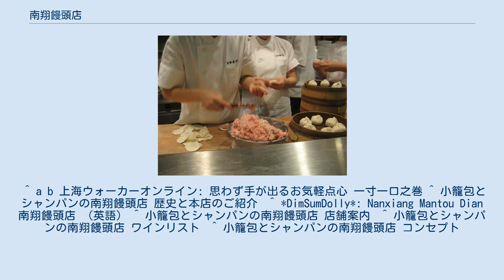南翔饅頭店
上海の旧市街、豫園商城内にある本店 南翔饅頭店（なんしょうまんとう てん、旧名: 長興樓）は、上海の小籠包専門店。
創業100年以上の老舗として知られ、本店は上海中心部旧市街の観光地豫園。
 中国国内の各地に支店を設け、中国国外にも進出。
日本では東京、川崎、大阪、福岡で五店舗があるほか、ソウル、ジャカルタ、シンガポールに支店・提携店がある。
 中国国内では現在、上海老城隍廟有限公司（シャンハイろうじょうこうびょうゆうげんこうし）が経営している。
 世界で日本への出店が最初となり、株式会社ソーホーズ・ホスピタリティ・グループがライセンス契約を得て提携、六本木ヒルズで2003年に開店。
また別系列として、株式会社南翔も2006年2月に福岡、次いで大阪・梅田にも新店舗を開店している。
 小籠包を上海で初めて売り出した点心の店、長興樓が、1960年代に「南翔饅頭店」と改名し、それ以後の店名となっている。
 城隍廟-九曲橋-南翔饅頭店（夜景） 小籠包はもともと、長興樓・初代店主の師匠である嘉定県南翔鎮（現・上海市嘉定区南翔鎮）の菓子屋「古猗園」の店主・黄明賢が「古猗園南翔小籠」として嘉定県南翔鎮（現・上海市嘉定区南翔鎮）で売り出し、南翔鎮では「南翔小籠包」と言われ親しまれていた。
 上海の点心店・長興樓は黄明賢の弟子、呉翔升が職人の趙秋栄とともに上海中心部旧市街の名勝の豫園で1900年に開店。
1920年ごろ「南翔小籠包」を売り出して人気を集め、「南翔小籠」の名は広く知れ渡った。
創業以来100年以上の歴史を経て、今もなお行列ができる名物店である。
 中国旧商業部が1989年に豫園本店の小籠包を「優秀品質製品金鼎賞」に認定して以来、小籠包は、上海の特産小吃（1995年、上海市人民政府財政貿易事務室）、中国小吃（1998年、中国調理協会）、中国名点心（2000年、国家貿易局）など、さまざまな栄誉を受けている。
本店はまた、エリザベス2世イギリス女王、クリントン元アメリカ合衆国大統領、ゴルバチョフ元ロシア大統領なども訪れている。
 南翔饅頭店本店の蟹肉小籠包 小籠包は元来肉饅頭であるが、ほかにも、野菜入り、キノコ入り、松茸鮮肉小籠（松茸入り）、海老入り、フカヒレ入り、など多種に及び、中でも著名なのが蟹黄小籠（蟹味噌入り小籠）である。
本店ではテイクアウト（持ち帰り）の値段が半額で、テーブル上のティーポットには酢が入っているという。
店によって供する種類は異なり、小籠包のみならず各種点心や料理を出しているが、その内容は店ごとに異なっている。
 六本木ヒルズ店（調理の光景） 六本木ヒルズ店（調理の光景） 日本の提携店は、2003年4月の六本木ヒルズ店開店を皮切りに、川崎アゼリア店、大阪・心斎橋店を開店した（株）ソーホーズ・ホスピタリティ・グループと、もう一つ別系列の提携店として、大阪市中央区南船場に本社を持つ株式会社南翔が2006年2月に福岡店を開店、次いで大阪・梅田に開店。
2012年3月、名古屋のミッドランドスクエアにも支店がオープン。
 ソーホーズ・ホスピタリティ系列の提携店では、小籠包以外の点心として焼売、饅頭、デザートを出すが、株式会社南翔系列の福岡店と梅田店は「小籠包とシャンパンの南翔饅頭店」と名乗り、パイ生地、デザートなどの点心のほか、前菜、上海蟹料理、炒飯、炒麺などがメニューに載り、ビール、紹興酒以外にも豊富なワインが揃っているのが特色となっている。
 福岡店と梅田店の宣伝によれば、上海豫園本店から経験を積んだ点心師の派遣で「秘伝」と銘打ち、有機栽培の野菜を中心に、味の素などのうま味調味料は一切用いず、鶏の皮を煮込んでつくったゼラチンを餡となる肉に混ぜた肉汁にするという。
 ^ a b 上海ウォーカーオンライン: 思わず手が出るお気軽点心 一寸一口之巻 ^ 小籠包とシャンパンの南翔饅頭店 歴史と本店のご紹介  ^ *DimSumDolly*: Nanxiang Mantou Dian 南翔饅頭店 （英語） ^ 小籠包とシャンパンの南翔饅頭店 店舗案内  ^ 小籠包とシャンパンの南翔饅頭店 ワインリスト  ^ 小籠包とシャンパンの南翔饅頭店 コンセプト